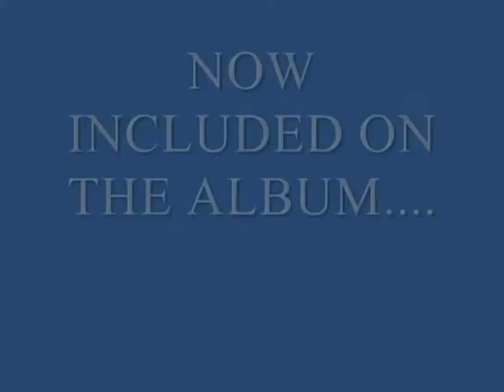Del Casher - Italian Stallion Theme (Special Disco Version) [Video Clip]